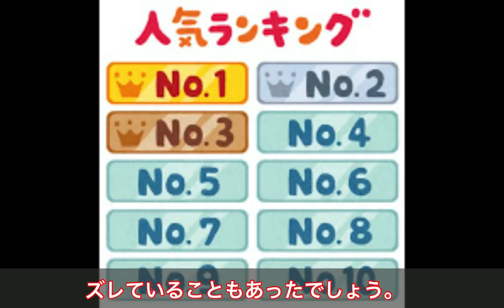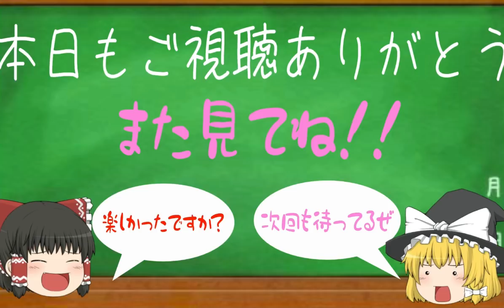【驚愕】はじめの一歩最強キャラランキング TOP10まとめ【ゆっくり解説】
はじめの一歩最強キャラランキング作成しました。
男なら誰しも憧れる強さ！そのランキングを発表します。

誰が一番強いのか？是非最後までみて下さいね。
コメント欄で、アニメに関するランキングも募集しています。
視聴者様が、気になっているランキングなんてありましたら是非コメントください。

アニメランキングちゃんをよろしくです。

引用キャラ
鷹村守
ブライアンホーク
リカルドマルチネス
幕の内一歩
宮田一郎
デビッドイーグル
伊達英二
リチャードバイソン
ウォーリー
ヴォルグザンギエフ